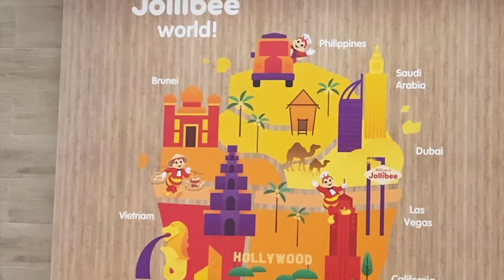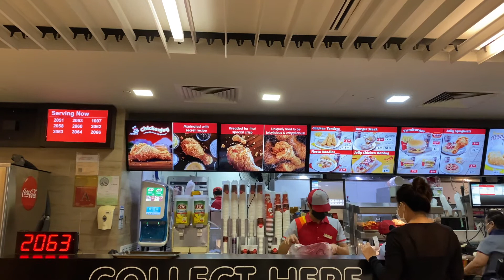JOLLIBEE DINE IN || LUCKY PLAZA SINGAPORE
Finally dreams become reality!  It’s a get together dine in at Jollibee .Together with some of my friends we just enjoy the food and the bonding.

Jollibee very famous of Philippines I really miss it! Enjoy watching.